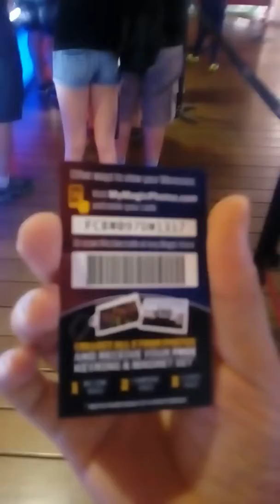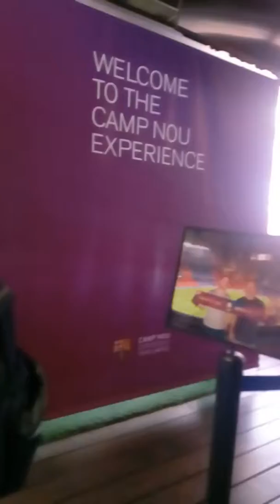الممر الرئيسي للاعبي النادي الكتالوني و الفريق الضيف للدخول إلى أرضية ملعب الكامبنو